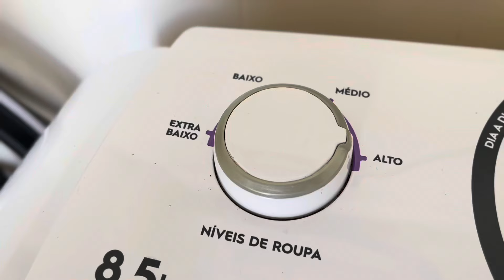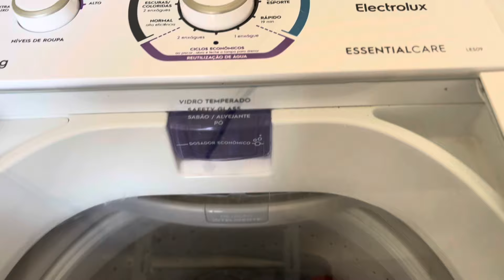RESENHA SABÃO SUPREMA + AMACIANTE MON BIJOU+ MUITO ESTRESSE COM A ÁGUA 😡